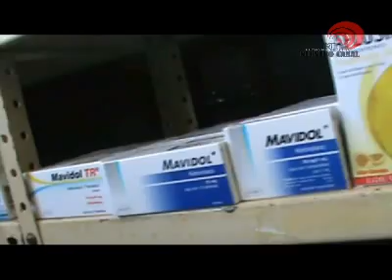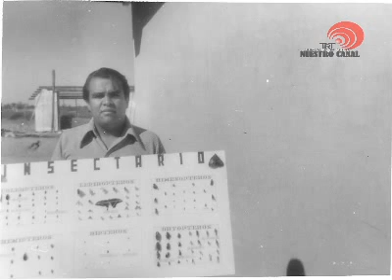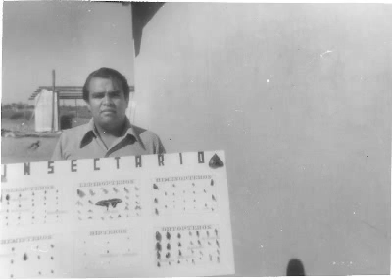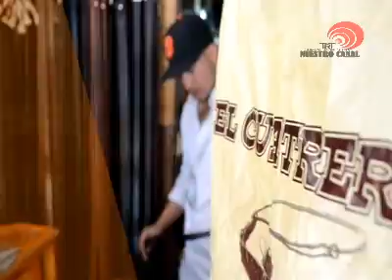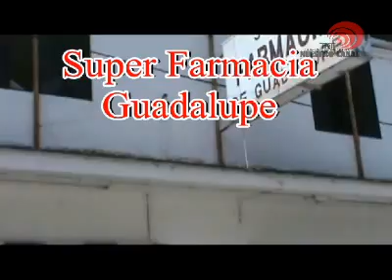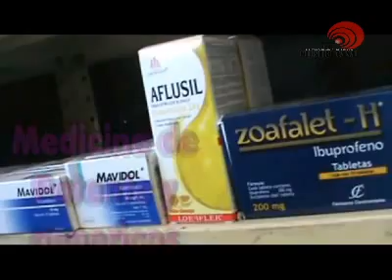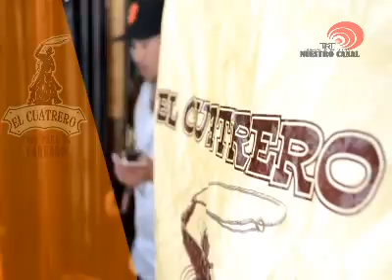RENE MOLINA 10 julio 2015 07 57 44 p m